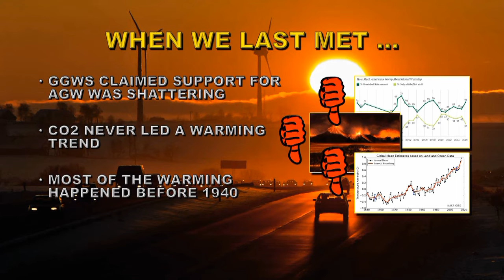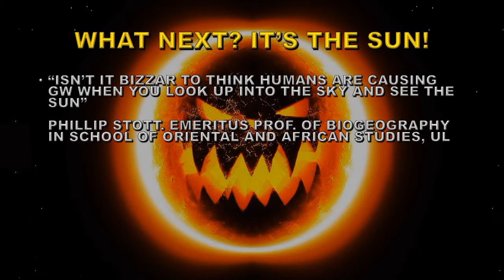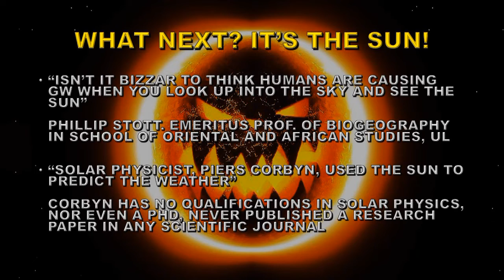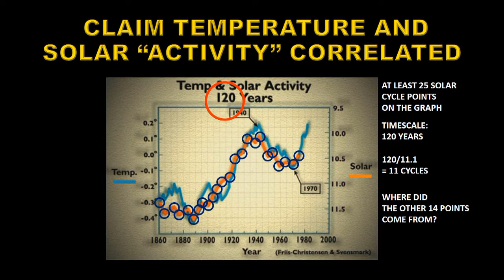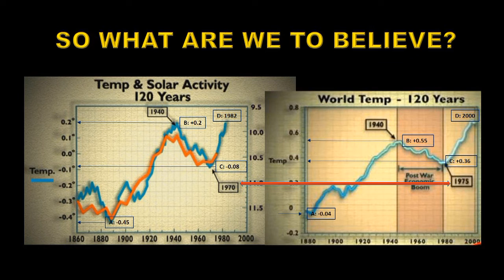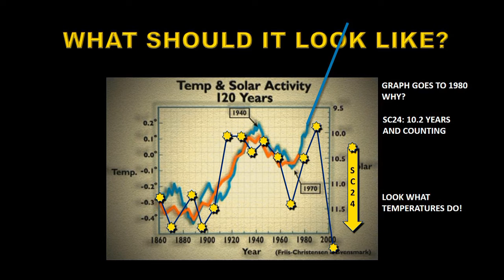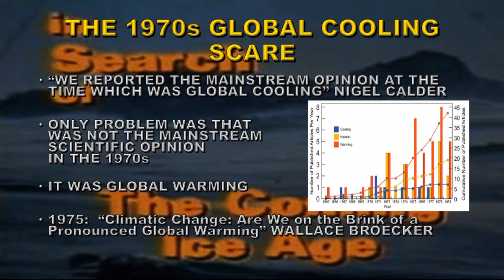GREAT GLOBAL WARMING SWINDLE DEBUNKED II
SOLAR DATA SOURCES:
Unless otherwise stated:
Sunspots: SIDC
X-ray emission: GOES
CME data and Sun-diving comets: SOHO LASCO
Coronal images: SDO and GOES
TSI: SORCE
KP: NOAA SWFC